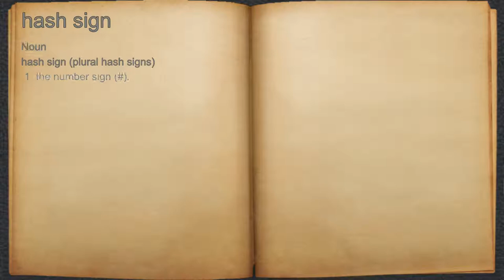What does hash sign mean?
A spoken definition of hash sign.

Intro Sound:
Typewriter - Tamskp